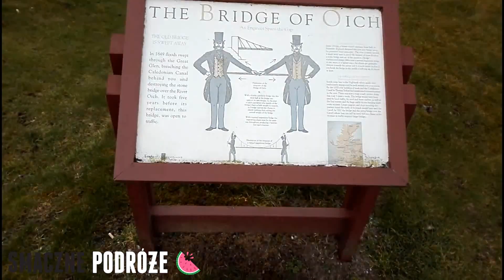REJS PO LOCH NESS - w drodze do Inverness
Materiał: Arek
Obróbka: iMPe